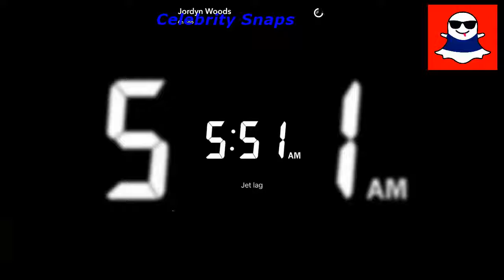Jordyn Woods Snapchats October 20 2016 | Celebrity Snaps